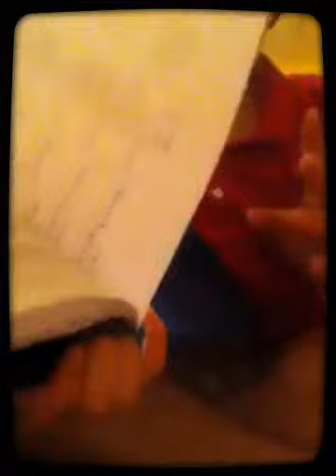In my back by Magisto